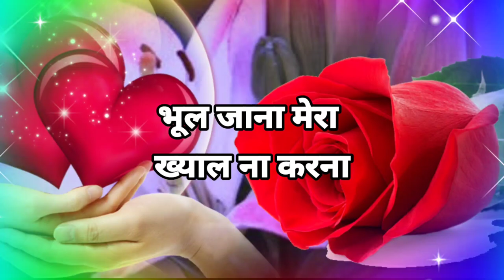मेरी बर्बादी पर तू कोई मलाल 💔 Kuch Dard ! 😭 sad status 🥲 very sad status 🥺 sad shayari status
Hi Friends
This Channel Provide You Daily New Good Morning Video❤️  New Good Night Status Video 🌹Good Night Shayari 😘 Love Shayari Video🥀 Romentic Shayari Video 🥰 New Love Hindi Shayari 🌹